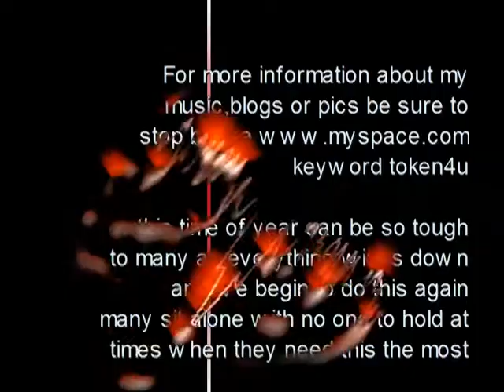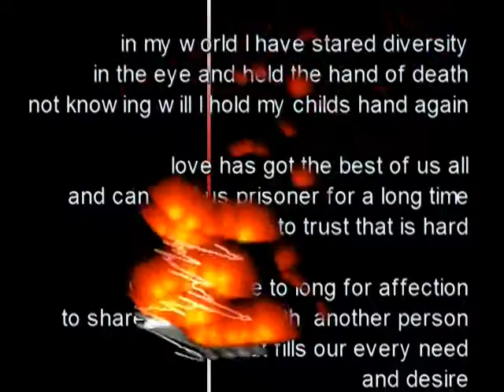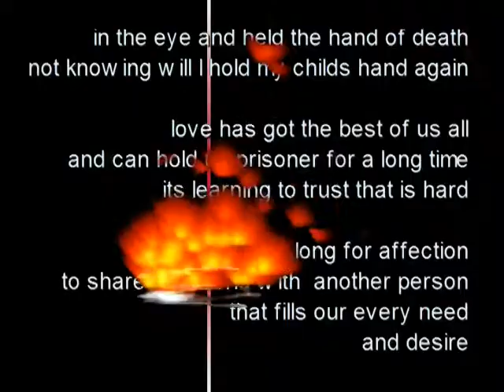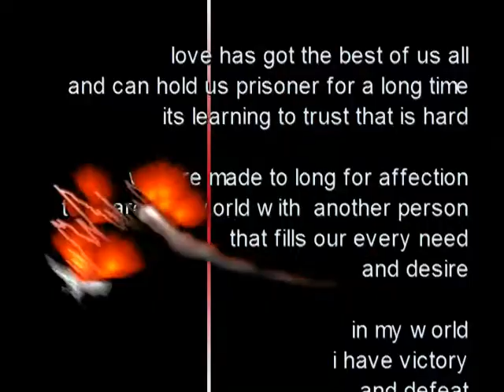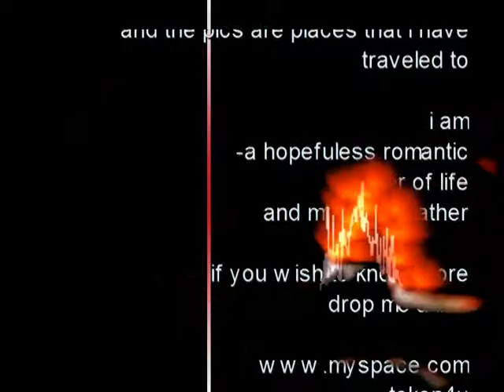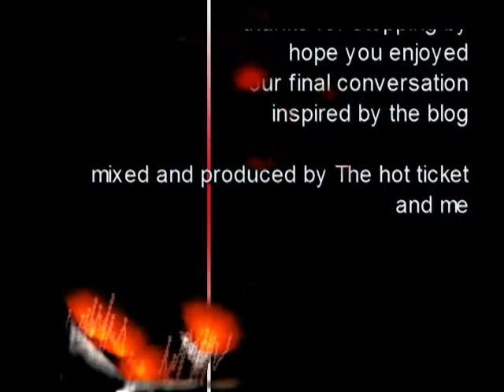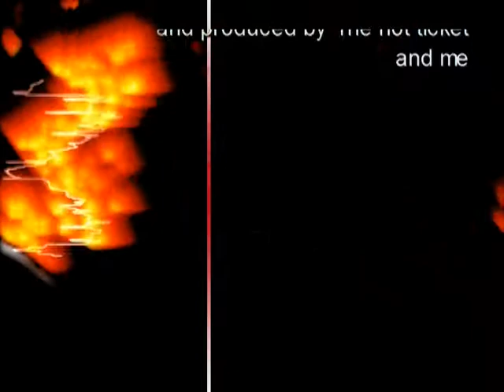our final conversation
December 20, 2008 - Saturday
our final conversation-on christmas eve

It was a cold winters day the last time we talked, the squirrel that usually ran around by the big oak tree in the back made his rounds early and took the apple cuts i left for him, the previous night to me was so nuts and found me at the local bar thinking of the way you touched my arm so soft and gentle, i must have drank too much cause my head was spinning and the only thing that really hurt me was this empty pain in my heart, 'i didn't even have a chance to say i love you', was the only thought that went into my head, suddenly a knock at the door pierced the silence, i struggled to get to my feet while fighting the cob webs when i came to see your beautiful smile and your hand resting on the window with the big puffy snow flakes behind you and the brisk December wind gently taking your hair across your face, 'can we talk?', was the words you said. 'of course' i replied as i quickly unlocked the door and invited you in.

'i thought we. '
'can i have a hug? (interrupting me)' as the feeling of your hair and the smell of your sweet perfume made the hairs on my spine stand up. time could have ended right there and i would have been fine for you were in my arms again.

'i don't have a lot of time so i wanted come see you'

'sure, sit down, coco?'

'that would be great, as you took your first sip i watched the red from your cheeks and the beautiful way you always looked at me as our hands touched you took your seat and removed your first glove grasping your cup'.

'what brings you here?'

'you do'

'you can never take back what happened between you and i and to be honest with you if i could i would go back in  a heart beat to feel your arms around me again'

(tears began to flow down my cheek as my eyes swelled up)

'i haven't even got both gloves off, Please don't cry, you will make it more difficult'

'what did i. '

'nothing, nothing at all .. it was just time for me ...'

'but, i...'

'i know.. and i will always love you'

'its Christmas you know,,, and i well, did get you something'

'well,that's why I'm here, i too had to give you something'

'you, go first..'( as you leaned over and gently caressed my lips locking eyes with me) one of your white gloves fell right into my hand, for a quick second there time stood still.. mmmmmm.

'its in my room,,, wait here okay??'

'sure' (as you gently laughed looking at me)

i ran upstairs where the old christmas tree was decorated with lights and bulbs, last picture we took together was on display near the T.V., that's where the small box with your wedding ring rested with the red ribbons that said.. 'i love you'

as i wiped the tears away and began to make my way back down the stairs i heard voices and the sounds of people crying as i turned from the few seconds i was away i was greeted by my brother and sister...

'what... whats going on?'

'oh come here... I'm so sorry'

'about what as i held your white glove in my had with the box from your ring'

there was a brief silence for a minute or two and although your cocoa was still on the table you were gone.

my sister hugged me, then looked me in the eyes.

your girlfriend was killed last night in an accident.